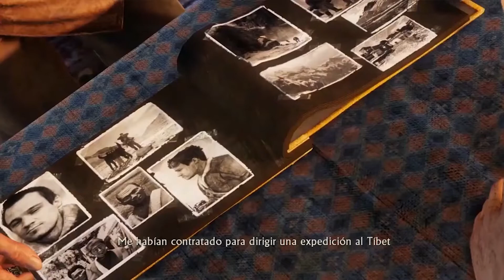Bruce Straley, Premio Vanguardia 2019 en Fun & Serious Game Festival